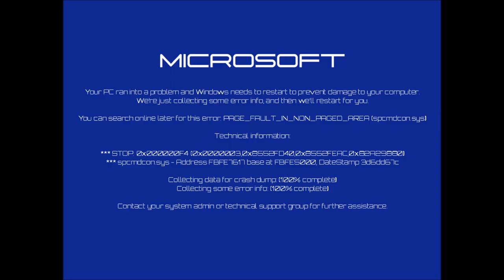Hidden Windows 2E33 Startup Sound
Thanks for requested by EuMaxifinidadeArame2019 / LaFleur33V EQOO
2E2119 futuristic year.